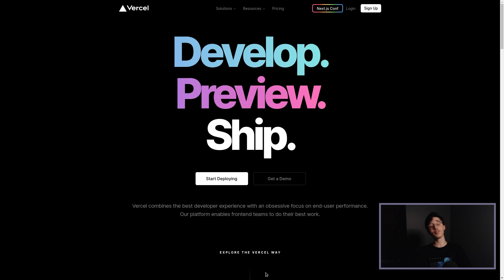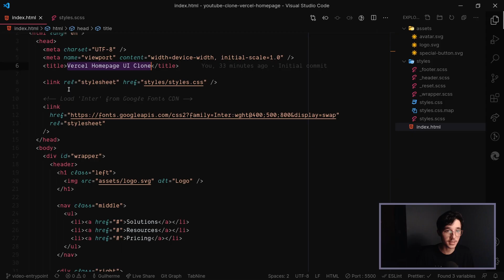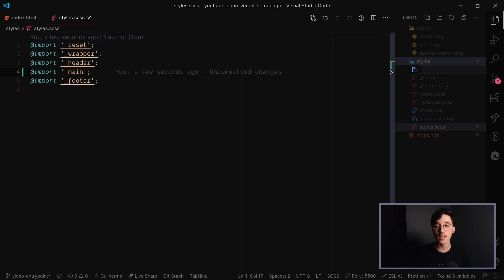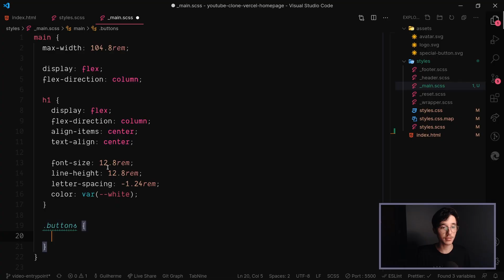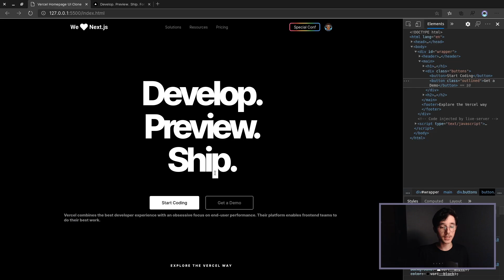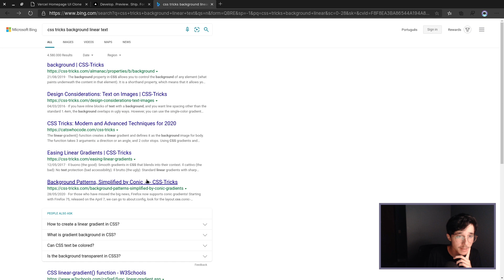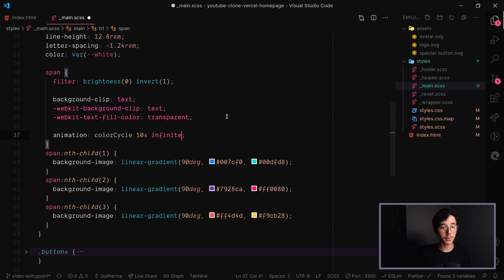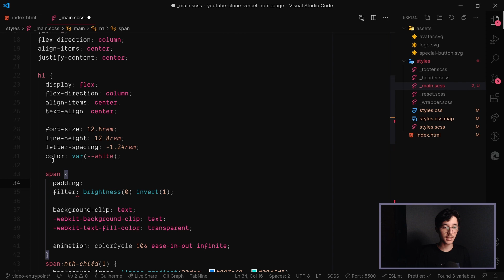Recriando homepage da Vercel | UI Clone #17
Faala dev!
A Vercel realizou hoje a conferência global de Next.js e nós não poderiamos deixar passar!

Em homenagem ao nosso querido framework, vamos desenvolver a homepage da Vercel com animação de texto gradiente!

00:00 - Fala Dev
00:42 - Iniciando projeto
05:45 - Estrutura
08:03 - Estilização
19:48 - Animação
28:19 - Finalização

Conecte-se a 200mil devs e avance para o próximo nível com a nossa plataforma: